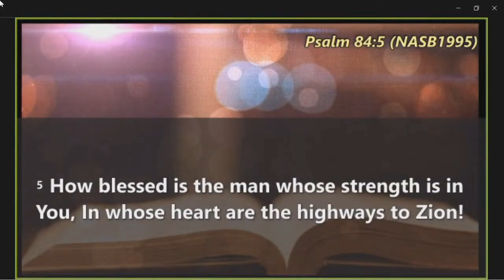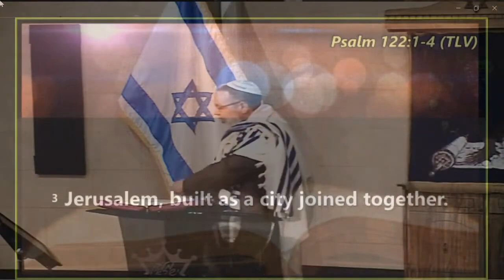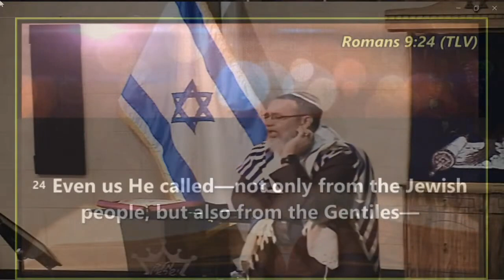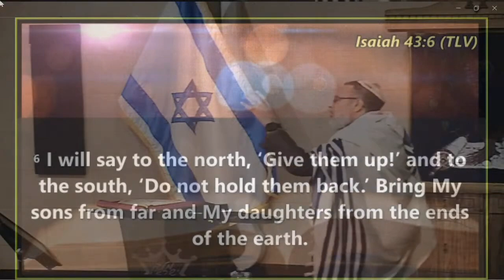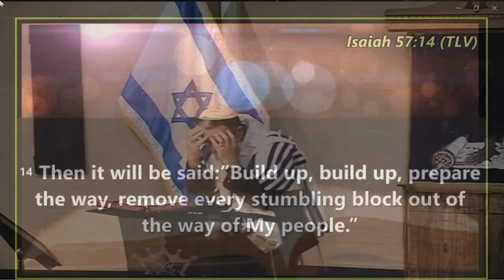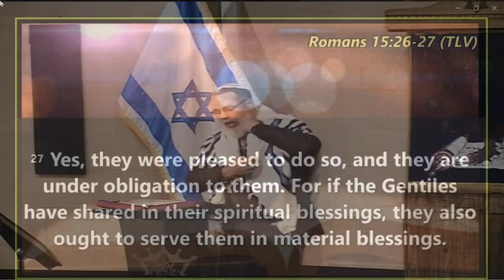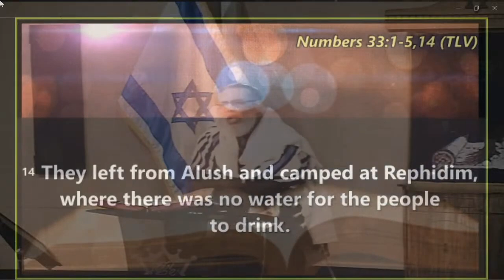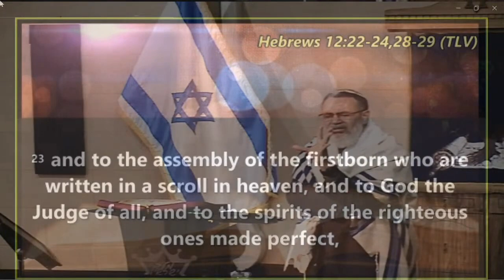Highways to Tzyion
Parshat  Matot-Masei - 03 August 2024